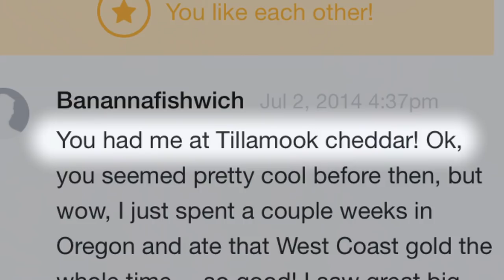Tillamook | “I’ll Have What They’re Having”: Teaser Trailer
What do a cheese smuggler, a dog artist and a rapper have in common? They're crazy for Tillamook. to see why food lovers everywhere are CrazyForTillamook!

Share your Tillamook fan story by using CrazyForTillamook on social